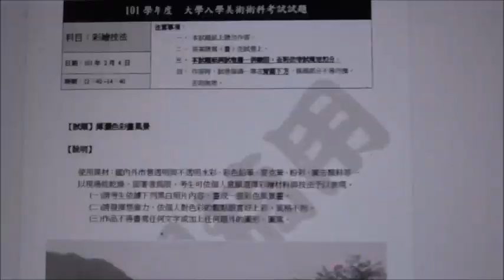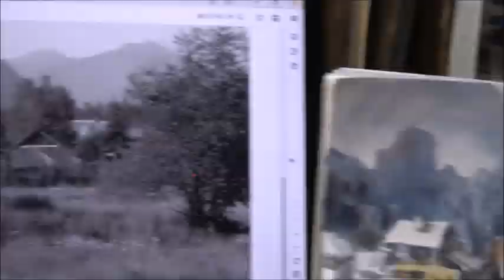101學年度大學入學術科考試彩繪技法~揮灑色彩畫風景 縮時攝影 16開 20240817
學而後知不足~
畫了而後知己之愧~
再努力嘍!!